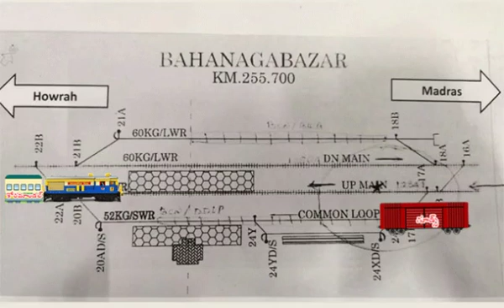Blue print Train running Accident 2023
Coromandal Express to Bengaluru City Express Accident kase huwa

May 2023

Accident kase huwa